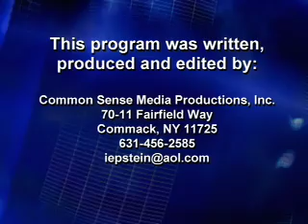womencombat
This min-documentary is about the role of women in our military and is a tribute to all those brave women who served our country.